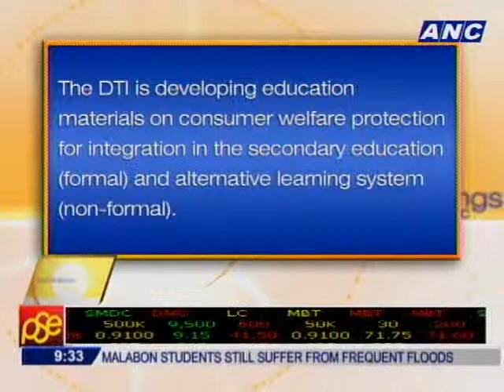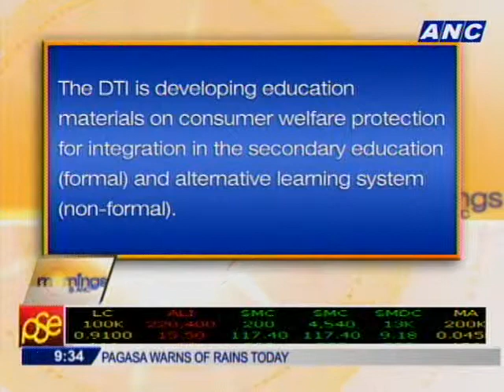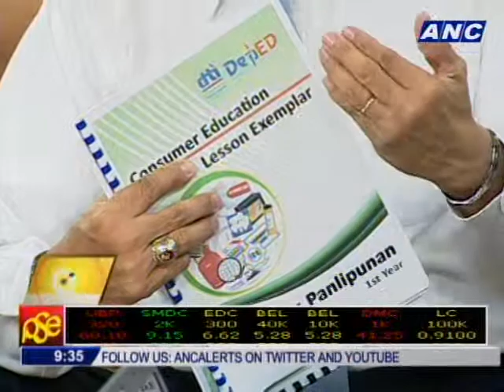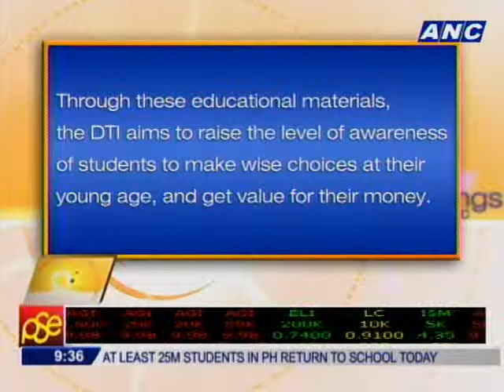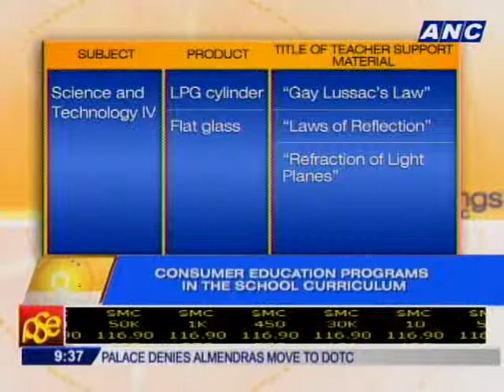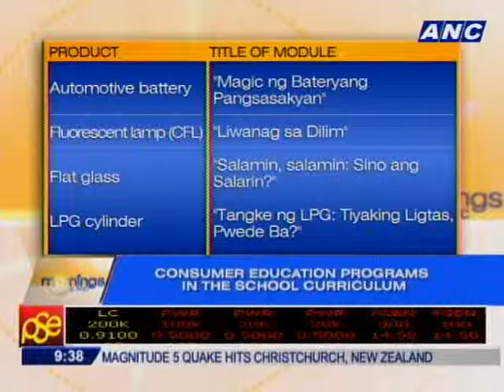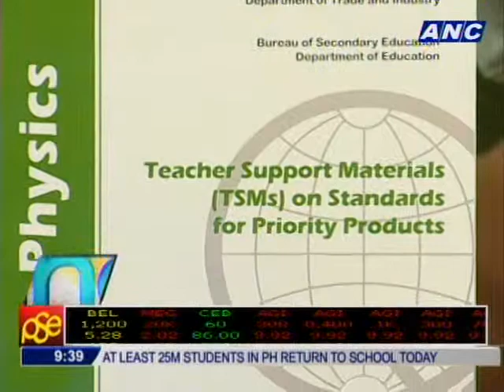Consumer Hotline: Consumer Education Programs in the School Curriculum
The youth should also be aware of their rights as consumers. This is why the department of trade and industry has developed education materials on consumer welfare protection which are integrated into the high school curriculum.